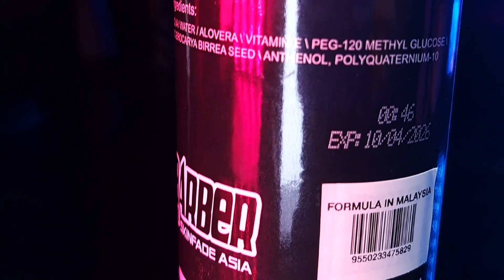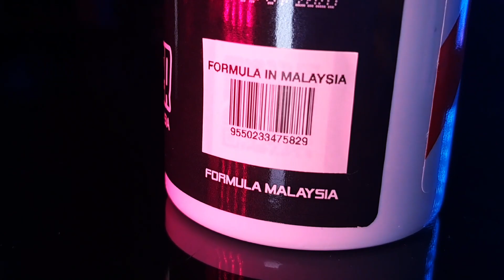Gel Cạo Râu Tóc Cứng Dễ Dàng Skin Fade Chính Hãng Có Tốt Như Lời Đồn?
📌 Dịch vụ phát triển
➞ Đăng video cắt tóc của bạn trên kênh Youtube của TKT
🔴 𝗦𝗛𝗢𝗣
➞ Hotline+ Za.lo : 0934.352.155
➞ Face.book: thankinhtoc.vn
➞ Địa chỉ: 307 Lê Quang Sung phường 6 quận 6 TPHCM